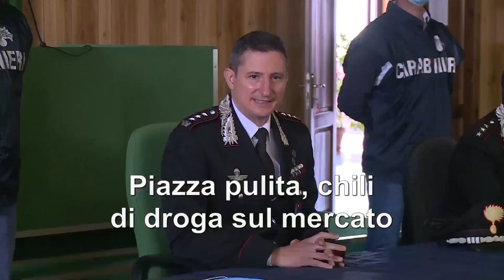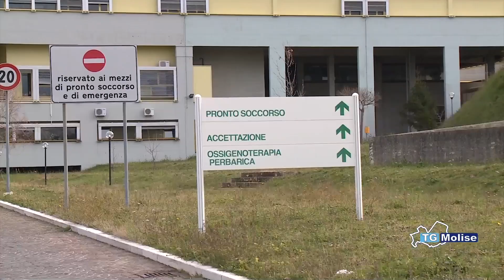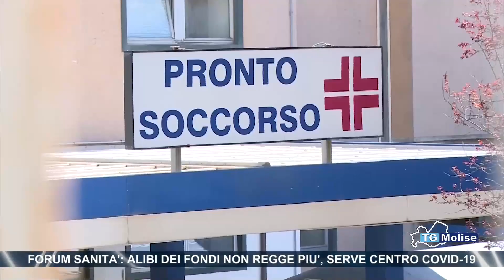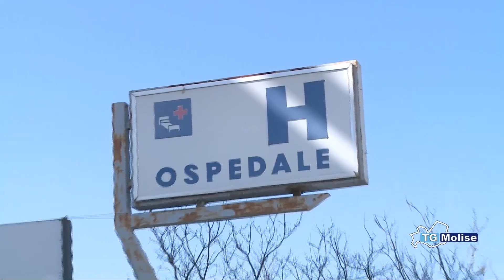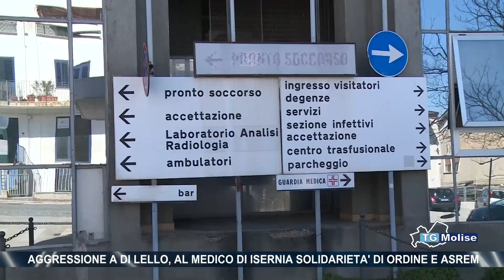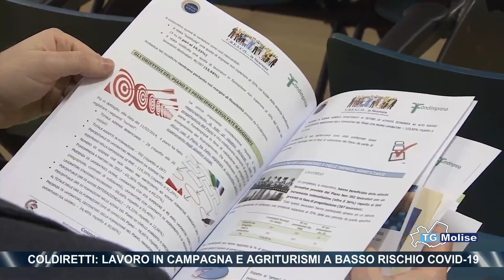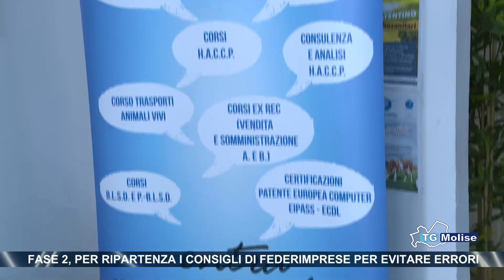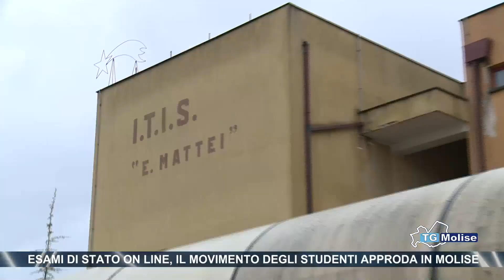Tg Molise - Telemolise - 26.053.2020 - ed. 14.00